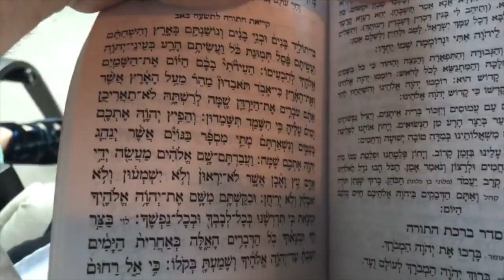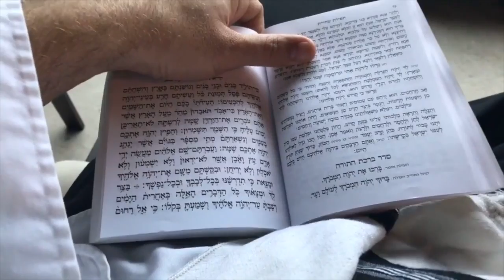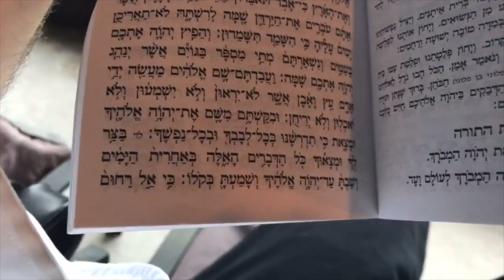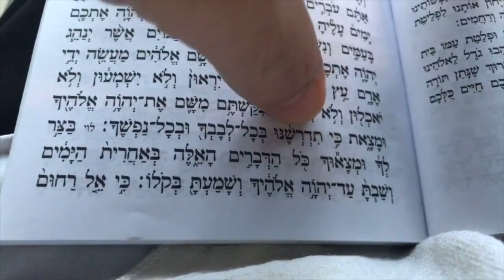Tisha B'Av - Concluding Thoughts